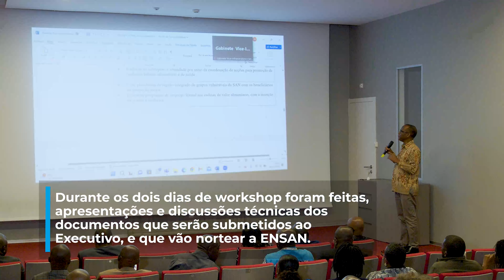Estratégia Nacional de Segurança Alimentar visa promover um sistema alimentar sustentável em Angola.